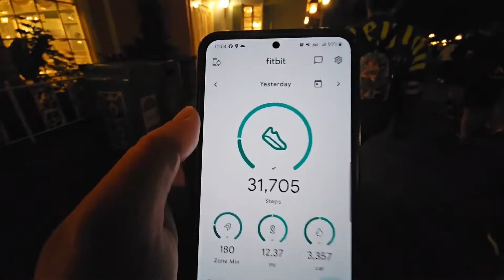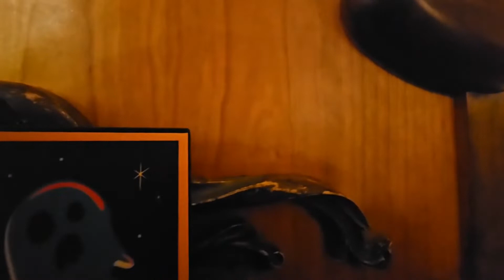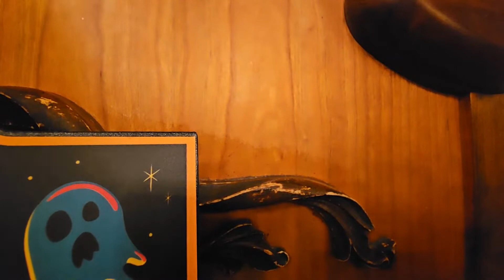✌️😎✌️ (DAY 29) "DonnieLand's Déjà vu in December at Disneyland & DCA" continues (October 25, 2023).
✌️😎✌️  (DAY 29) "DonnieLand's Déjà vu in December at Disneyland & DCA" continues with PART 4 of my 8th LIVE STREAM (October 25, 2023).
We only have the "Peasant Pass", so we're blocked out until January... until then, we're doing a look back series, of all our live streams... We hope you enjoy them, and we'll see you again, live, on January 12, 2024.
THANKS!